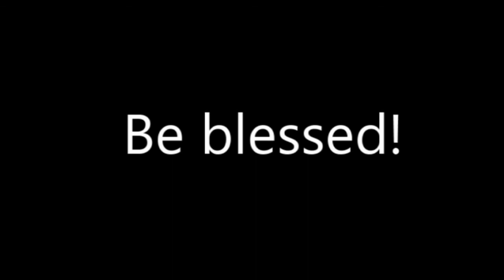February 14, 2021